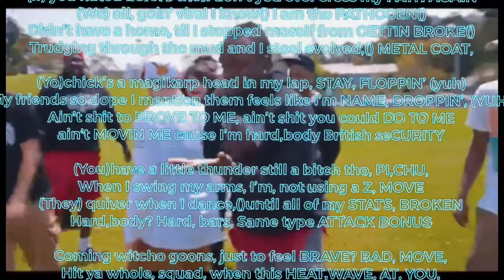CYPHER 2019 WARM-UP (Prod. Beth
SHIRTS AND OTHER GEAR AVAILABLE NOW!!! SUPPORT YA BOIII